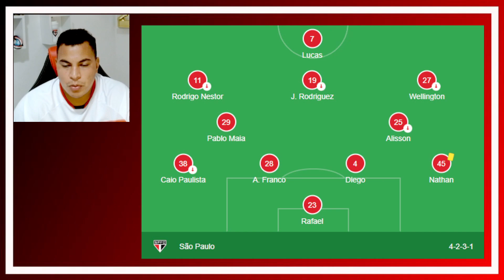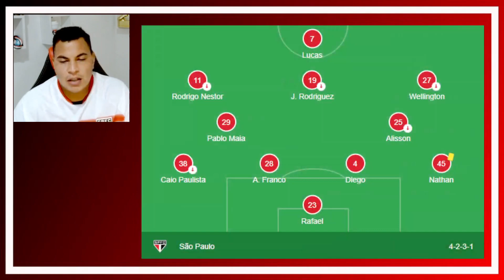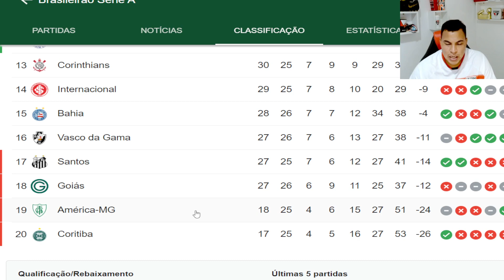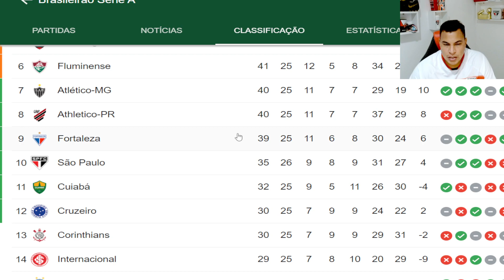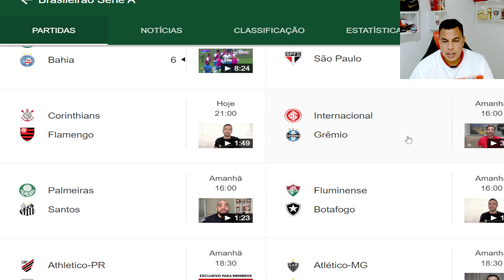EMPATE E JOGO FEIO ENTRE VASCO 0X0 SÃO PAULO - ANÁLISE PÓS JOGO PELO BRASILEIRÃO + CLASSIFICAÇÃO BR